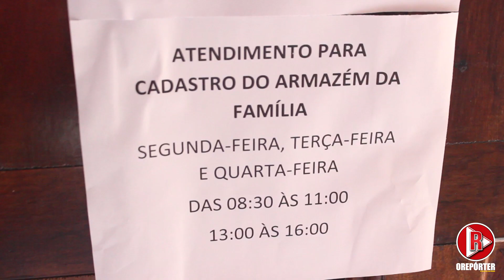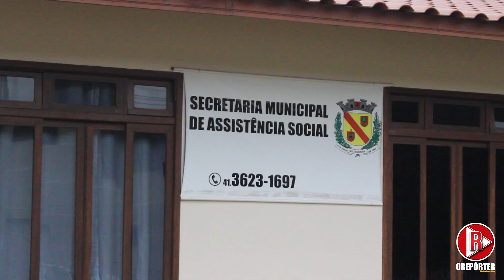Armazém da Família de Quitandinha começa a sair do papel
Mais de 400 famílias já se cadastraram para poder comprar no tão sonhado Armazém da Família de Quitandinha. O projeto que está saindo aos poucos do papel, está em sua segunda etapa, que é o cadastro dos interessados. O Armazém era um compromisso de campanha da prefeita Maria Júlia, para tentar garantir o alimento na mesa de todos os moradores, a preços 30% mais baixos.